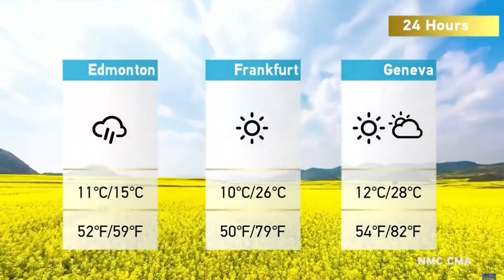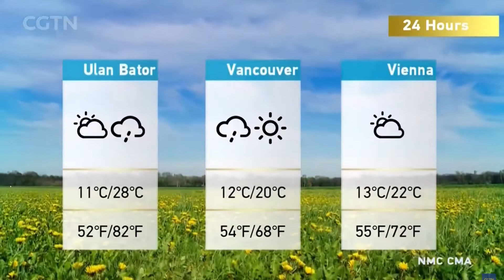CGTN - Weather JUN 14, 2022